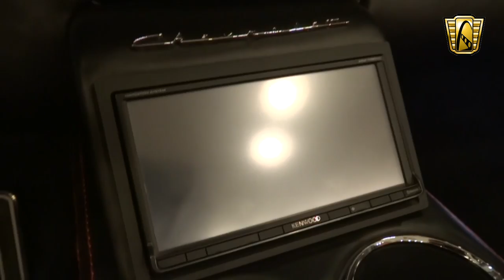#6909 1955 Chevrolet Bel Air - Gateway Classic Cars of St. Louis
Gateway Classic Cars of St. Louis is proud to offer a beautifully restored and tastefully restomodded 1955 Chevrolet Bel Air Convertible. This beautiful machine has been frame off restored using the highest quality components and workmanship to be the gorgeous piece of automotive art you see today. This '55 sits on a Progressive Automotive custom frame with full length boxing plates installed with the tubular cross member. It has Street Ryde suspension with Pro Auto front tubular A arms as well as a Pro Auto triangulated 4 bar rear end. The rear end has Ride Tech air bags which gives some height adjustability. The steering is power GM rack and pinion and the car has power disc brakes in all four corners. It has all stainless steel Pure Choice lines and fittings and a Wilwood master cylinder with chrome 8" power booster. All of this sits on a set of Billet Specialties Dagger wheels, 17" front and 18" rear. These are wrapped in BF Goodrich G Force radial tires. To provide the power a professionally built 350 CID V8 is nicely displayed under the hood. It has Street and Performance chrome serpentine brackets as well as power steering reservoir. Custom valve covers display the "Bel Air" emblem which look great next to the Edelbrock Dura shine carburetor and intake. The 350 inhales through a K&N air cleaner and exhales through Street and Performance ceramic coated stainless steel headers. The headers run to 2.5" aluminum pipes with turbo style mufflers that give the perfect V8 sound. The V8 is backed by a freshly built 700R-4 automatic transmission, and a Ford 9" rear end with 3.55 Posi. The under hood eye candy continues with chrome alternator, PRC custom polished radiator, PRC custom polished aluminum fan shroud, and dual 13" high performance curved blade fans with polished billet motor covers. Aeroquip hoses and fittings are used for all heater and AC lines. The AC unit is supplied by Vintage Air and is fed to the cabin with custom vents. The whole car has an American Autowire wiring kit which improves safety and reliability. Power goodies include power windows, electric wipers, and one amazing stereo system. A custom console houses a 7" touch screen Kenwood stereo with NAV, Bluetooth, Sirius, CD, and back up camera. There is a Kenwood Excelon power amp hidden in the trunk which feeds Focal K2 door speakers with tweeters and crossovers. There are Pioneer 6x9 in the rear and a JL audio power sub in the trunk. The interior of this car is a work of art just like the exterior. It features a Billy Cox custom interior from the bottom up. This includes Mercedes black carpet with plush black floor mats. The seats are covered in black and red Ultra Leather which is comfortable to the touch. The front features buckets with a custom console and seating for two comfortably in the rear. The door panels are unique featuring the same Ultra leather as well as a 3 dimensional look with custom trim. LED accent lighting is a subtle touch that can be seen in the vents and under the seats. The power convertible top is black canvas with a glass rear window. The car looks great with the top up or down. The body is beautifully finished with a custom 3 stage 2 tone job using Planet Color Sherwin-Williams paint. The two tone uses Lazer Red and Black pearl which is sure to catch looks anywhere you may go. The trim has been refinished and beautifully polished. The side moldings have been etched with Chevy bow ties for the Chevrolet enthusiasts. This car has been restored by a Tri-Five specific shop and was completed about 2 years ago. The car has been driven about 4,000 miles since, but still shows incredibly well. This is a vehicle that would be at home in the most avid collector's garage. You can see this drop dead gorgeous 1955 Chevrolet Bel Air convertible in greater detail in our St. Louis showroom Please contact or with questions.